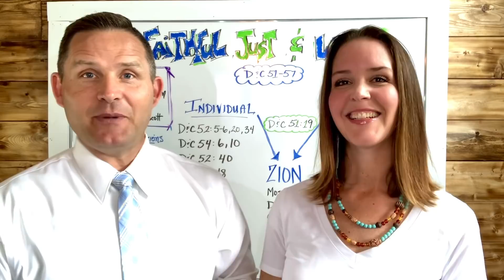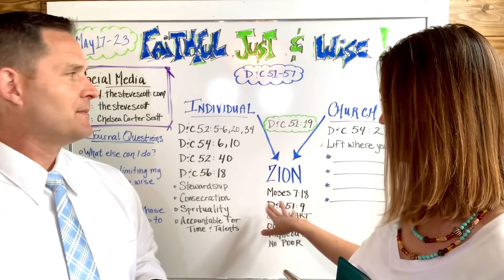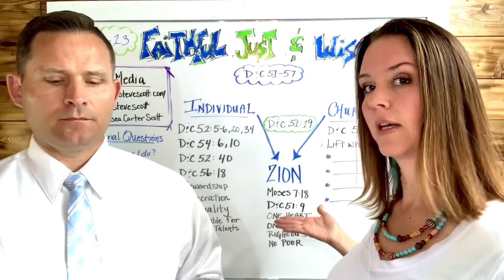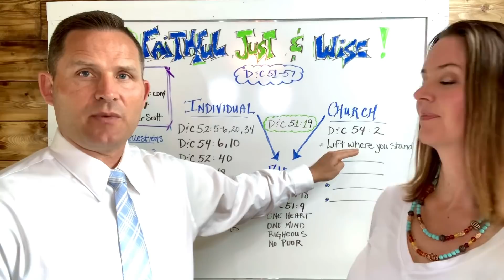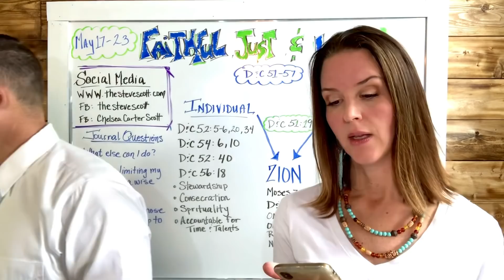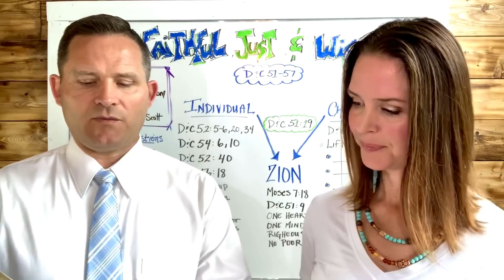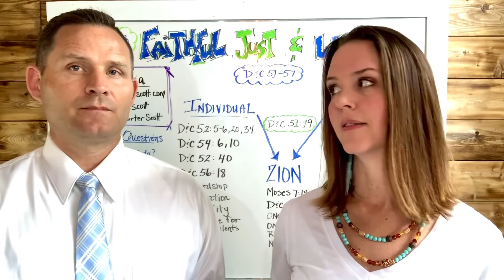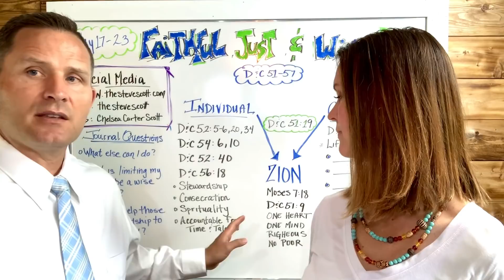Come Follow Me (D&C 51-57) FAITHFUL, JUST & WISE STEWARDS (May 17 - May 23)